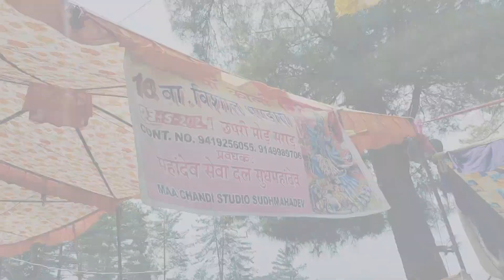Shapri📍 wali maa Kalka Mata Mandir 💟 Mela 2024 Sarar Shapri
Shapri📍 wali maa  Kalka Mata Mandir 💟 Mela 2024 Sarar @GaneshTrek

jai mata shapri wali
shapri wali mata
mata shapri wali
shapri wali maa
shapri wali maa kalka
shapri maala
shapri mata new bhajan
chhapri mata letest bhajan
shapri ma maala
shappri mata rani new dogri bhajan
chandi mata bhajan,shapri maa,kali mata dogri bhajan
mata rani wala
shapri
mata rani wala subash
jai mata di
chanjer shapri ali di
shapri song
jai chandi mata dogri bhajan
mata ke bhajan
shaprimar
shaprimatabhajan
khabri dakia

shapri
shapri maa
bori wali sarkar
shapri mandir
shapri mandir near sira morh
shapari wali maa
sarad in latti tehsil
sharinamudshapri
rap,sanju sharma
sars bharti new bhajan
hasan
az rap az rap reaction
varsha jamwal dogri song

kalka ji mandir
kalka mata mandir
kalka mandir
kalika mandir
kalika mata mandir
kali mata mandir
kalkaji mandir
kalka temple
kaali mata mandir
kali mata mandir kalka
kalka mata devi mandir
kalka mandir
kalka kali mata ka mandir
maa kalka mandir
kalka